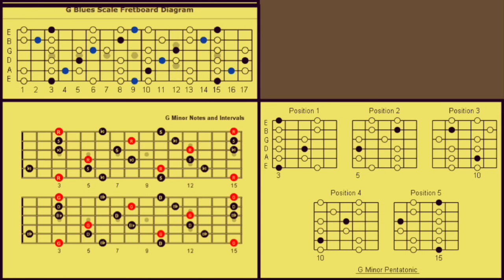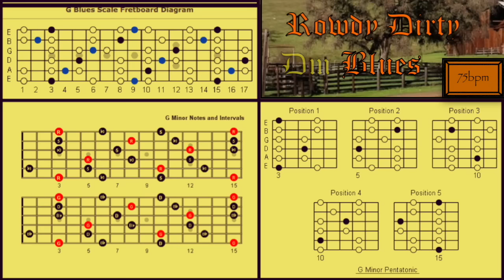Rowdy Dirty Blues Backing Track in Gm How To Improvise Perfect Solos Over Chord Progressions 75bpm